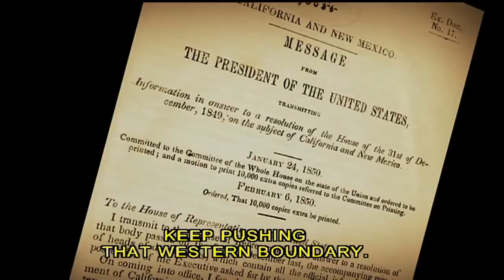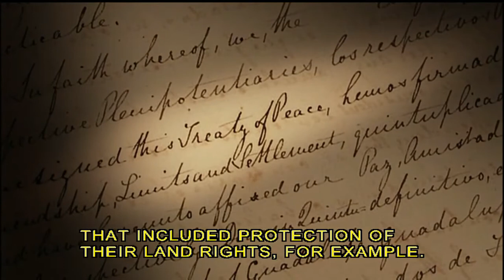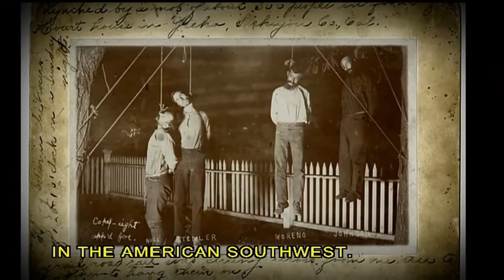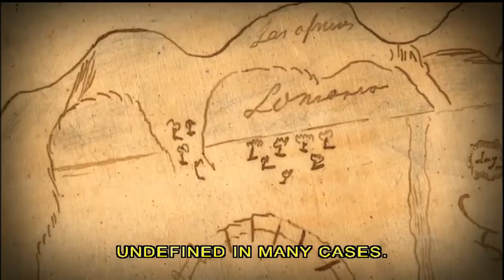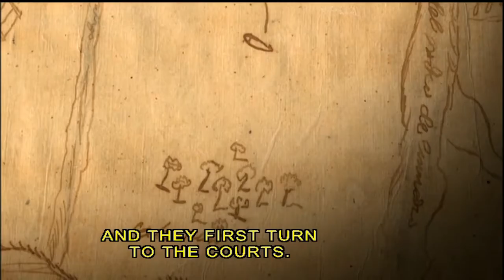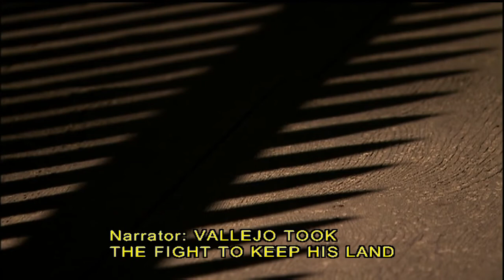Mariano Vallejo (California) Parte B